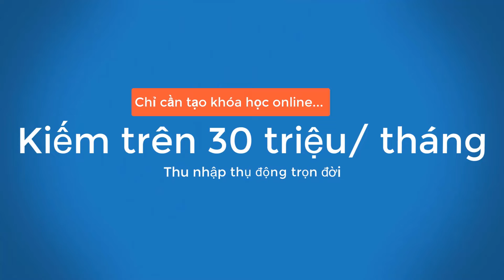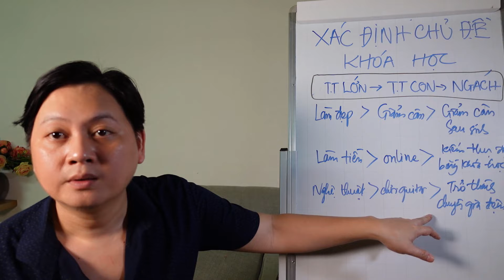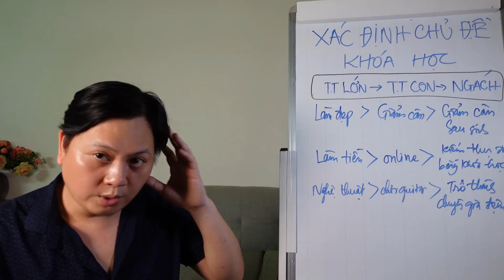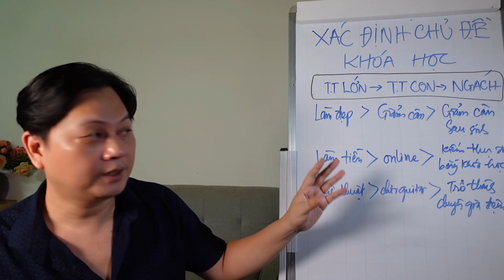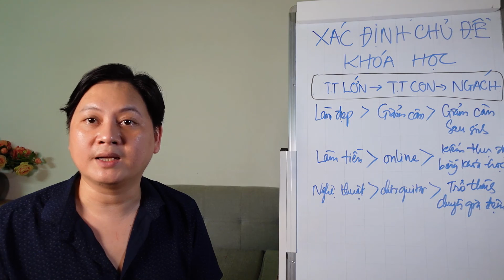Xác định chủ đề của khóa học | Xây dựng khóa học online